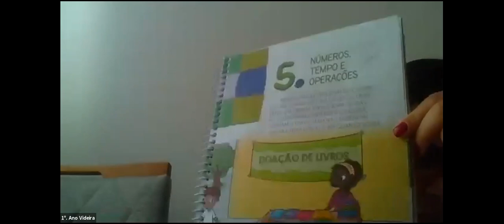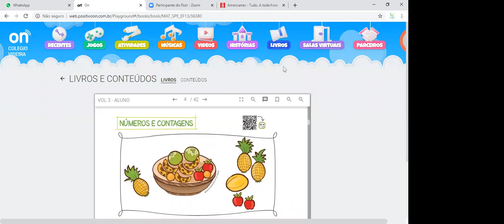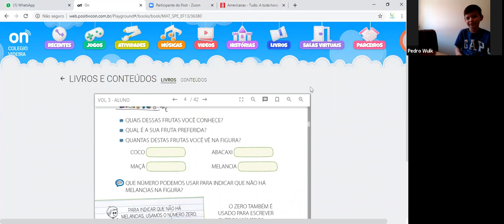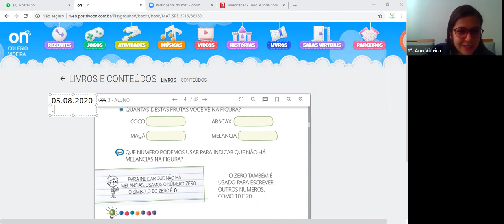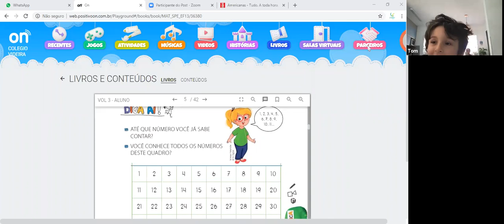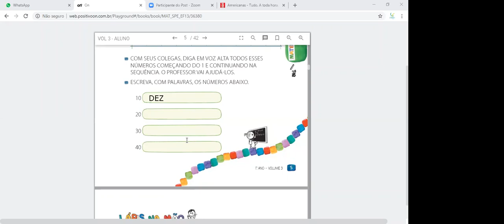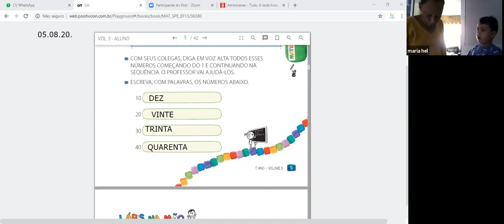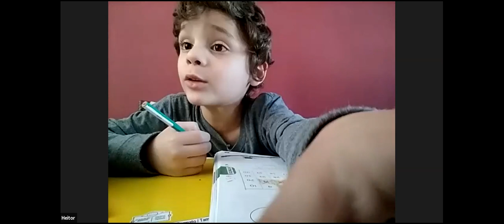1º. ANO - Matemática: Números e contagens